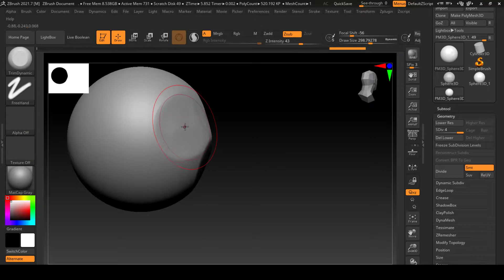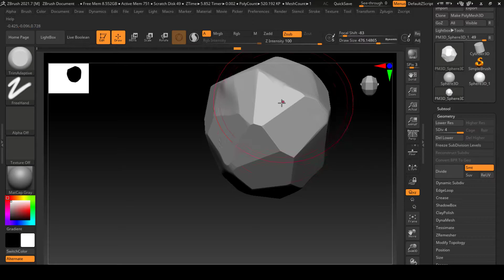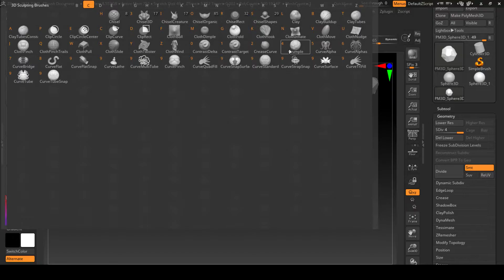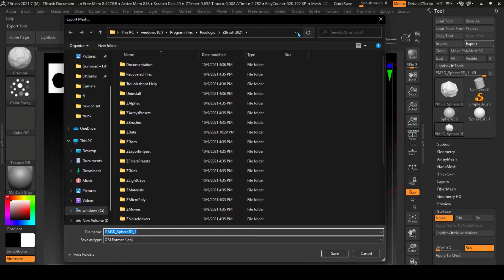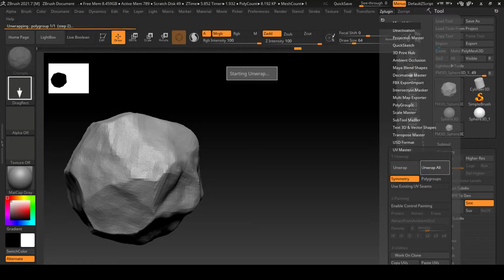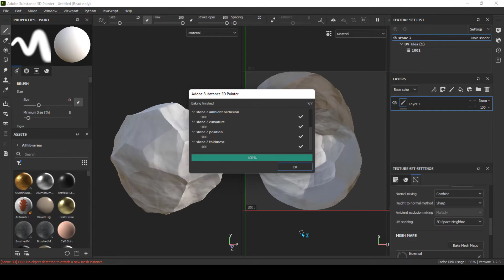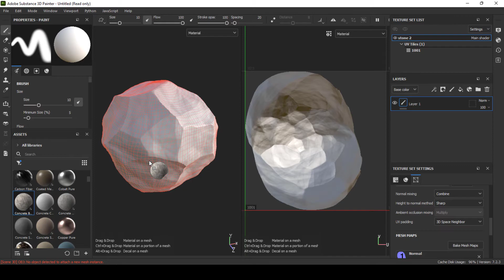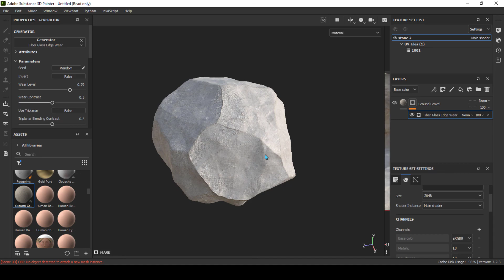stone modeling | high poly to low poly | Zbrush| Substance painter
00:00 Zbrush
04:13 substance painter
1.-step
3dsmax tutorial first step upload tutorial
2.-step make texture and use the material for the model and make it...
3dsmax-mudobx-substance painter and photoshop

3.-step make setup studio render and render model

4.- sell 3d model on CGtrader and another site

i usulay make 3d model on 3dsmax car - bike- motorcycle - decorativeset -